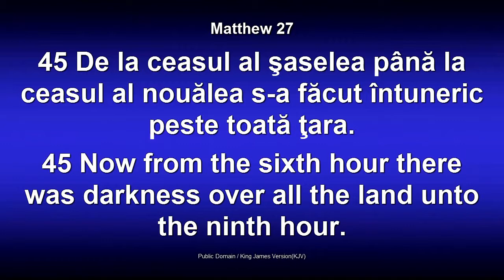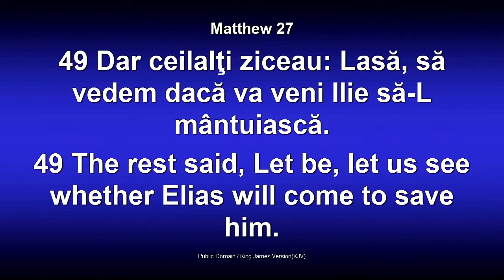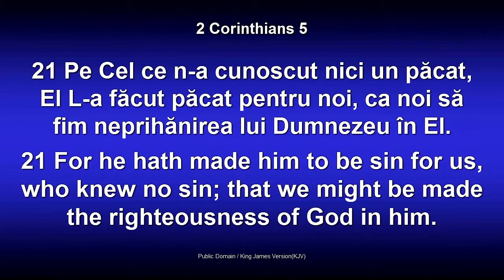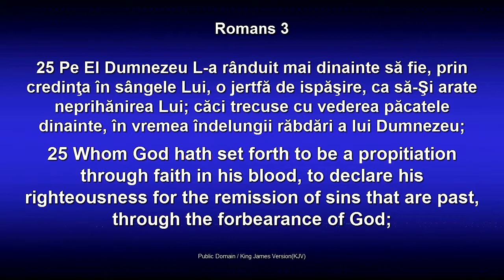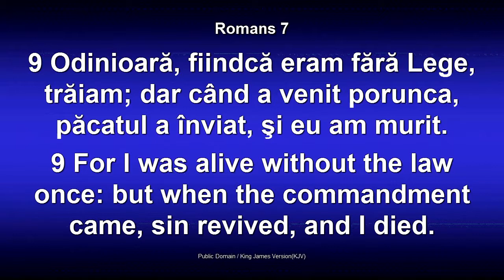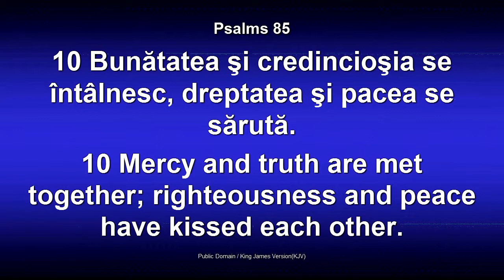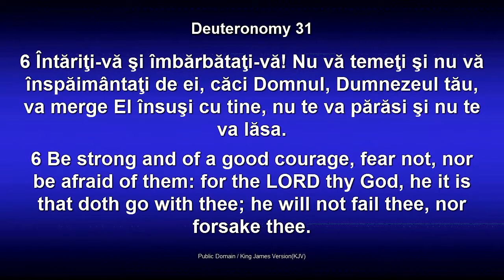Ziua în care Domnul și-a întors fața - Dorin Druhora